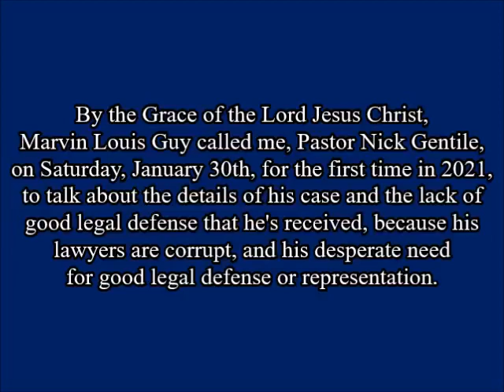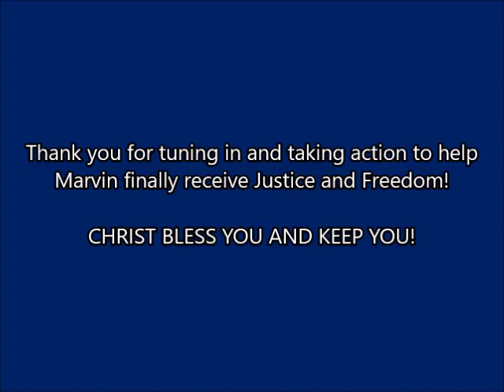MARVIN LOUIS GUY, VICTIM OF A NO-KNOCK RAID!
By the Grace of the Lord Jesus Christ, Marvin Louis Guy called me,
Pastor Nick Gentile, on Saturday, January 30th, for the first time in 2021,
to talk about the details of his case and the lack of good legal defense
that he's received, because his lawyers are corrupt, and his desperate
need for good legal defense or representation.